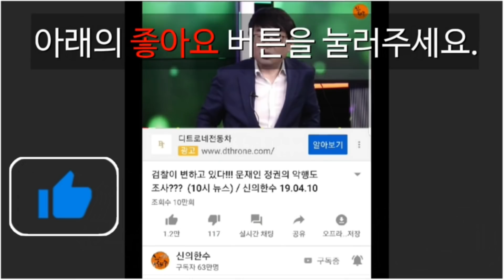총선 유튜브와 시민사회 바람 분다!!! (양주상 행동하는 자유시민 공동대표) / 신의한수